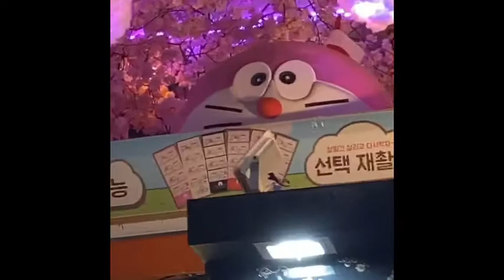YUKI IN SEOUL 2019